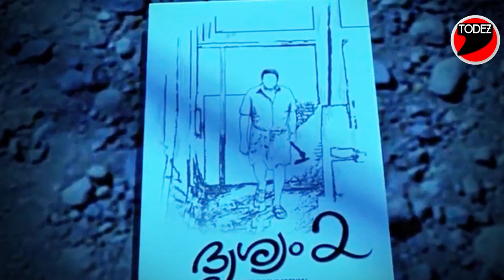Drishyam 2 BAD NEWS | Ajay Devgan | Tabu | Ishita Dutta | Nishikant Kamat